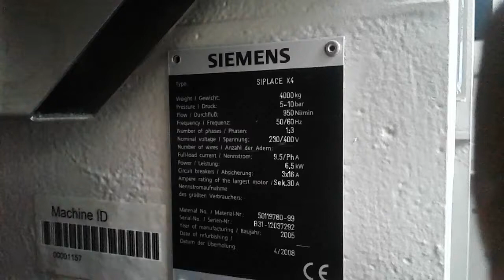SMT Siplace X4 (Ref41059)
Ref Run Test

SMD placer with 4 gantries
Actually equipped with:
Heads 2x C&P20A und 2x RV12
Component cameras C&P (Typ23) 6x6 digital, C&P (Typ28) 18x18 digital
Dual lane transport
Station software 605.03
needs 4 feeder trolleys 00119722